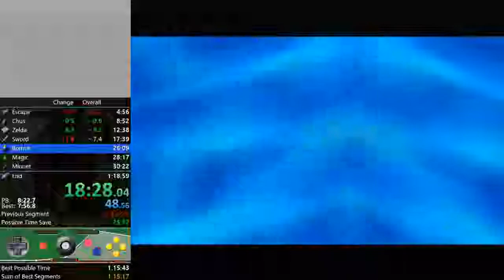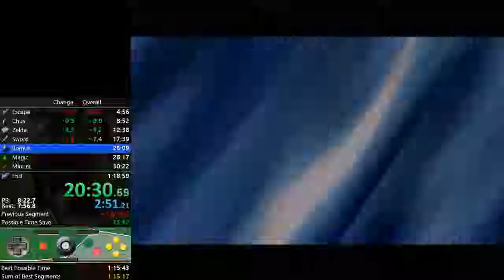OOT: Any% No IM/WW in 1:18:30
tons of mistakes but better than my last run so that's good